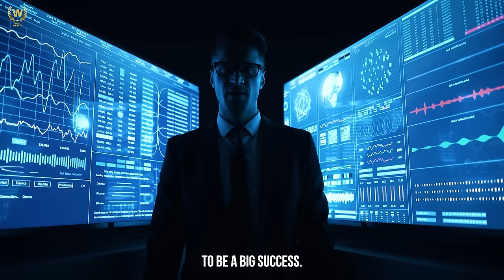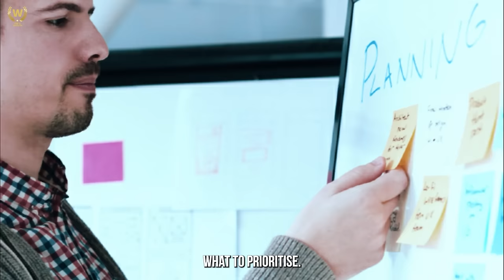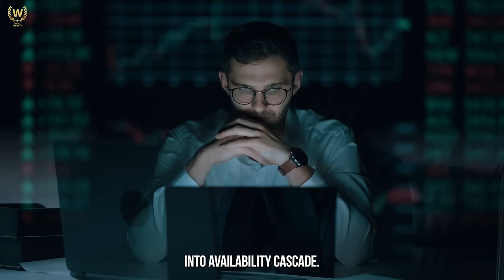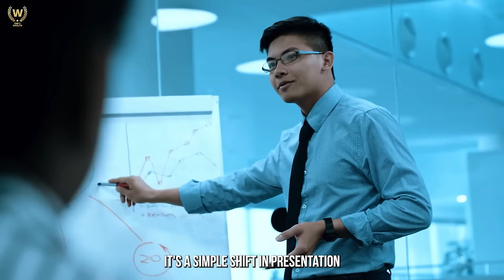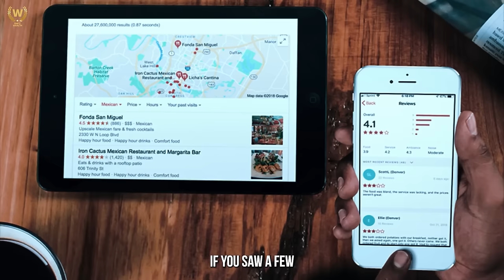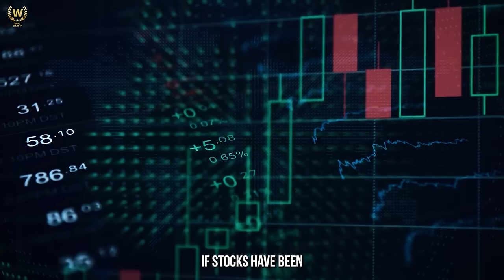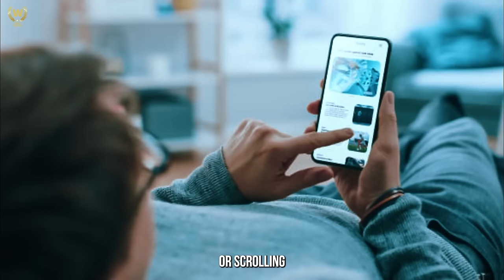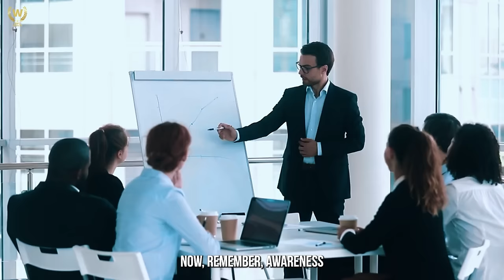How to Break Free from 21 Common Thinking Errors That Hold You Back!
Hello guys, ever found yourself stuck in decisions, unsure why you made a choice that left you scratching your head?

Well, today will be an interesting experience as we discover the mysteries behind those confusing moments in your life.

Buckle up, because this video, "How to Break Free from twenty One Common Thinking Errors That Hold You Back," will take you deep into the interesting world of human cognition.

1. The Psychology of Money
2. Rich Dad Poor Dad
3. The Compound Effect
4. Secrets of the Millionaire Mind
5. The Millionaire Fastlane
6. Atomic Habits
7.The 48 Laws of Power by Robert Greene
8. The 4-Hour Workweek by Tim Ferriss
9. Thinking, Fast and Slow
10.The Richest Man in Babylon

🏆 My Goal 🏆

⏱️Time Stamps⏱️